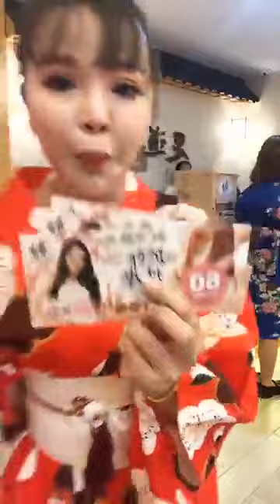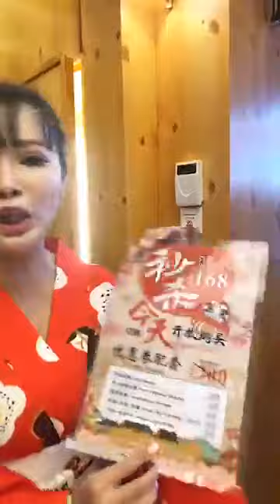"飘移公主" 偷偷到日本游玩影片流出！！！开了一间又一间房！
有兴趣批发/ 代理/ 零售的可直接找我们哟~！
Wholesale Supplier & Dealer
wechat or call
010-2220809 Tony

Whole Malaysia supply !!

Ultimate TJ Motorsports
No.14, Jalan Pasir , Sri Medan 83400, Batu Pahat, Johor.

Zee Cool
Johor Bahru

请联系店家：
电话 : 足道奈良居
地址 :No.91, Jalan Sutera 1, Taman Sentosa, 80150 Johor Bahru
或到以下FB专页链接了解详情